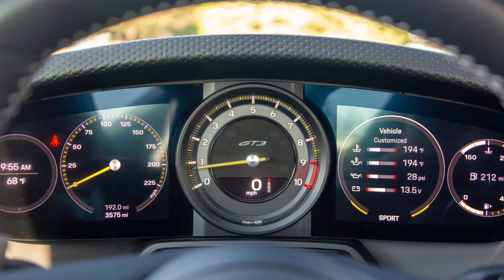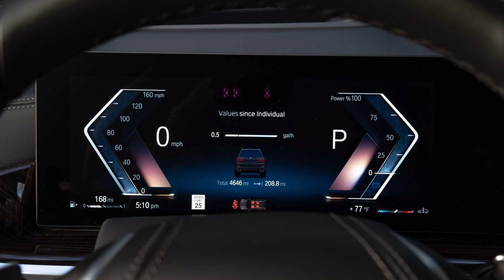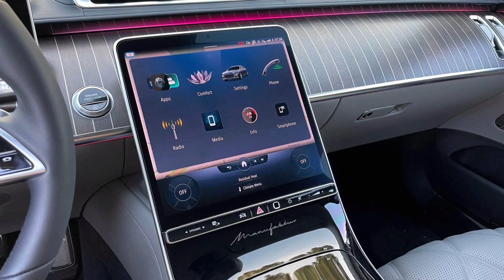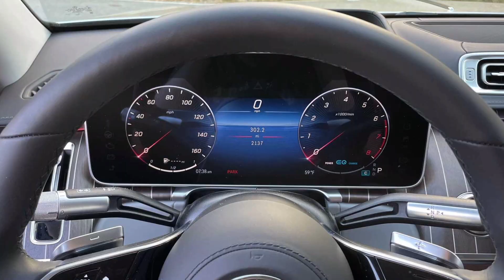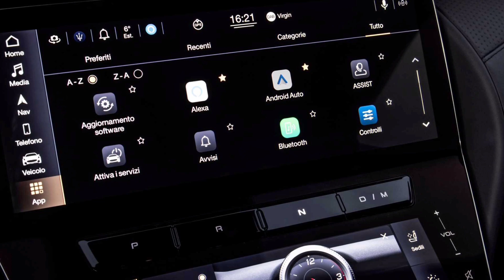10 Highest Rated Vehicles Of 2023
The second edition of our highest rated cars list has arrived, and with it, a couple of spicy, combustion-powered entries. In fact, gas-powered high-performers are having a bit of a moment.

Taking up the 10 spot is the 2022 Porsche 911 GT3 Touring, complete with its naturally aspirated flat-six engine. And higher up is a menacing long-roof in the new Audi RS6 Avant Performance. These two firecrackers take the place of the Mercedes-Benz EQS450 SUV and BMW i7, although we'd say this is more an anomaly than anything else. EVs have enjoyed a strong showing aside from this quarter's blip, and there are some serious electric models coming to market during the third quarter of 2023.